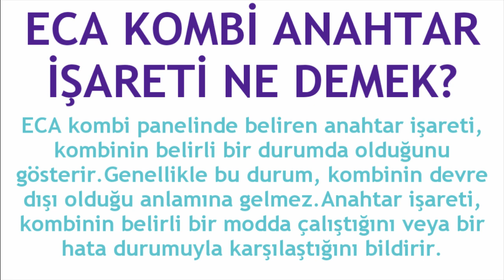Eca Kombi Anahtar İşareti Ne Demek?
Merhabalar bu videomuzda sizlerle birlikte eca kombi anahtar işareti sorunu çözümü nasıl yapılır sorusuna yanıt vermeye çalışıyoruz.İyi Seyirler Dilerim.

eca kombi anahtar işareti nedir
eca kombi anahtar işareti hatası çözümü
eca kombi anahtar işareti uyarısı giderme